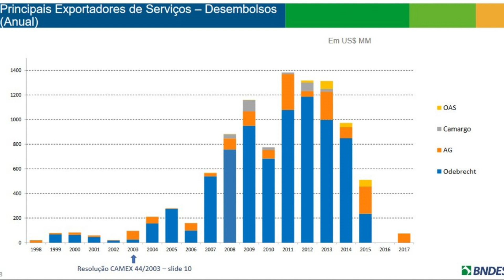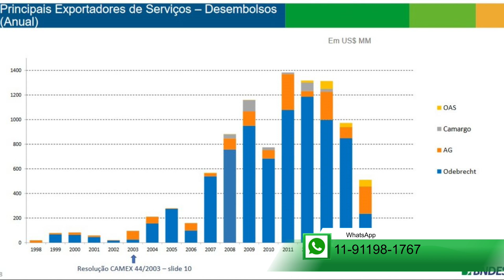O DESMANTELO ESTÁ VOLTANDO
Comentários sobre emprestimos à ditaduras que não foram pagos.